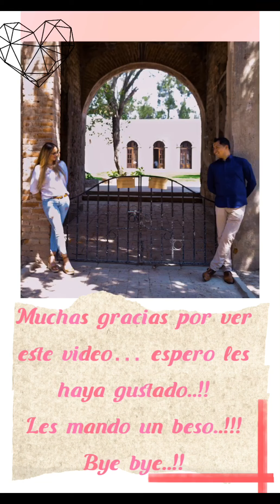Nos fuimos a nuestra sesión de fotos..!!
Hola hola…!!!👋🏻

Espero disfruten de este video… nos fuimos a tomarnos fotos para nuestras invitaciones 🥰

Gracias por regalarme un ratito de tu tiempo….

Los quiero 💗

Aquí les dejo las direcciones de donde fuimos y por nuestro fotógrafo

💜 Escaleras de Atlixco: C. 11 Sur 101, Centro, 74200 Atlixco, Pue.

💖 Val’Quirico: Carretera Santa Isabel Tetlatauca, km 2, 90710 San Miguel Xoxtla, Tlax.

No se les olvide seguirme ..!!!